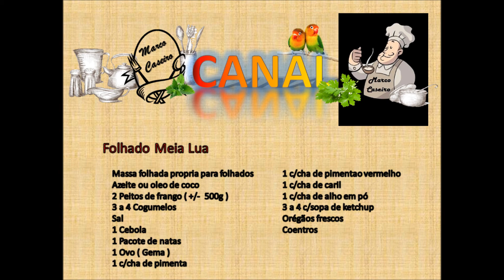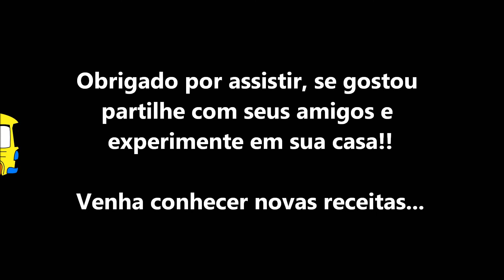Folhado de Frango Strogonoff | Receitas da Familia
Veja a nossa receita de como fazer folhado de frango strogonoff.
Um excelente folhado de frango a nao perder aqui no canal. Venha conhecer o Folhado Caseiro que apresento neste video.

Olá, Hoje trago um folhado que aqui por casa ninguém resiste! Esta receita pode comer tanto quente como frio. Eu pessoalmente até prefiro frio, e pode até mesmo fazer em miniaturas, estilo individual para cada prato ao em vez de um grande e depois cortar. Espero que gostem e divirtam-se a fazer meias luas em casa para a família ;) Beijos e abraços a todos...

Ingredientes Folhado Meia Lua:

- Massa folhada
- Azeite ou Oleo de coco
- 2 Peitos de frango ( +/- 500g )
- 3 a 4 Cogumelos frescos
- Sal
- 1 Cebola
- 1 Pacote de Natas
- 1 Ovo ( só gema )
- 1 c/chá de pimenta
- 1 c/chá de pimentão vermelho
- 1 c/chá de caril
- 1 c/chá de alho em pó
- 3 a 4 c/sopa de ketchup
- Orégãos
- Coentros

PROGRAMAS DE VIDEO:
- Gimp 2
- Paint